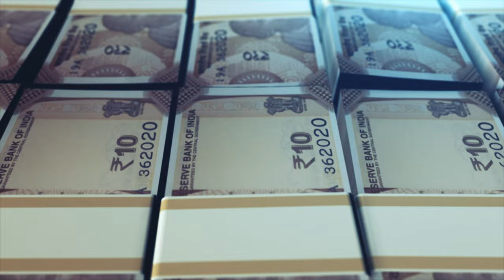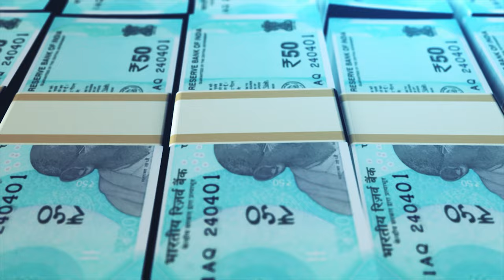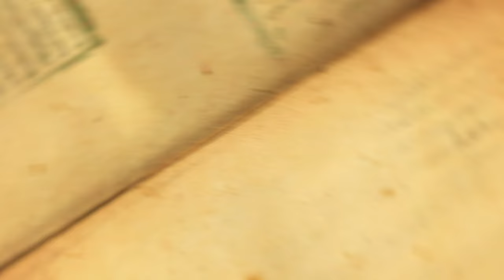WeekEnd Collection 10-October 2022 TO 16-October 2022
RECENT iforEdits WeekEnd Collection